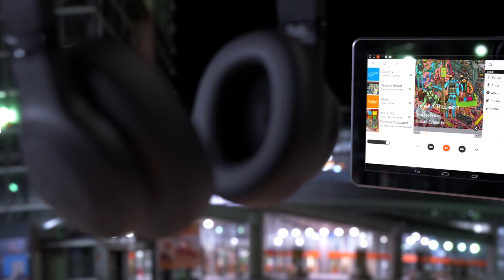JBL E65BTNC ANC Kulak Üstü Bluetooth Kulaklık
JBL E65BTNC ANC Kulak Üstü Bluetooth Kulaklık Tanıtım ve İnceleme Videosu